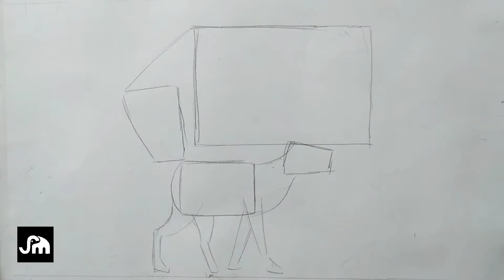How to Draw a Cow | Simple Cow Drawing Tutorial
Learn How to draw an Cow step by step easy. Easy cow drawing online video tutorial for beginners.

About This Video
In This video I have shown How to draw a simple Cow drawing easy step by step for beginners.

Queries Solved In This Video:
🎨 Drawing
🎨 How to draw
🎨 cow drawing
🎨 easy cow drawing
🎨 how to draw an Cow
🎨 Cow drawing easy
🎨 how to draw a cow step by step
🎨 cow easy drawing
🎨 simple cow drawing
🎨 how to draw cow for kids
🎨 how to draw a cow easy
🎨 cow line art